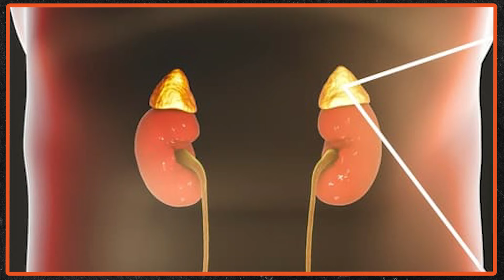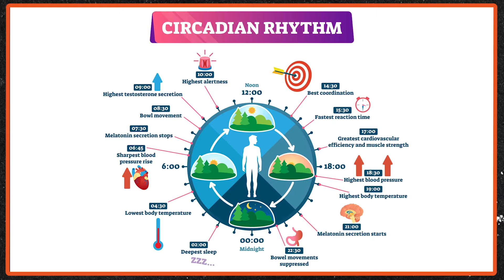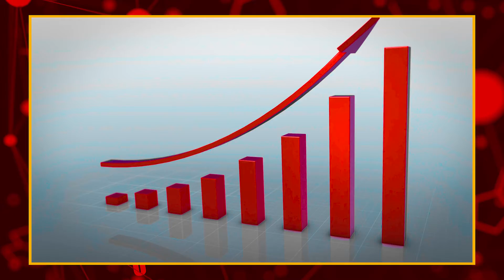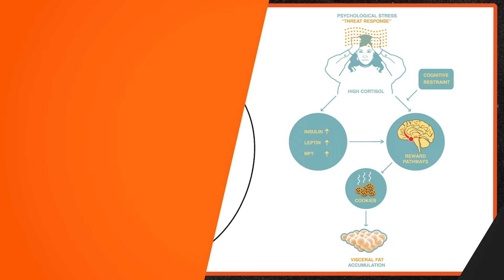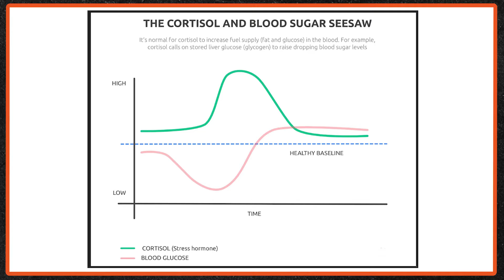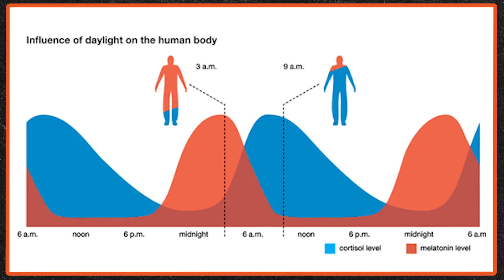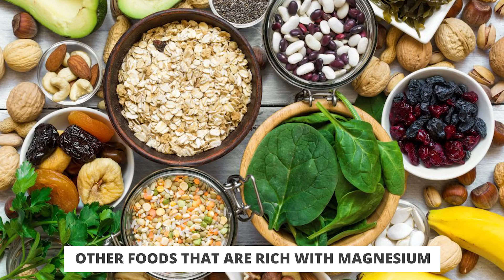Cortisol - Everything You Need to Know (Hormone Series Part 1 of 3)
Find out everything you need to know about cortisol and make sure yours is at the right level.

In this video, we will talk about cortisol, what cortisol does, why we need cortisol, and MUCH more. Cortisol is an often misunderstood hormone, as many people think high cortisol levels are always bad, relating it with stress. However, cortisol also gives an energy boost in the early morning. Maintaining the proper levels of cortisol throughout the day is important. Cortisol is something our body absolutely needs, but we want to avoid chronically elevated cortisol levels. Avoiding stress and improving your sleep are important ways to regulate your cortisol levels.

On this channel, we focus a lot on nutrition and exercise habits when it comes to building muscle and losing weight. Behind the scenes, these habits and behaviors manipulate your body’s hormones. This video series dives into biochemistry and physiology, covering the most important hormones for weight loss and muscle building. We aim to help you with understanding hormones and weight loss and why you should know about the 3 most important hormones in the human body.

Quick Timestamps:
(0:00) Intro
(1:13) What is cortisol?
(3:53) Cortisol effects on the body
(5:01) Cortisol and weight loss/gain
(6:30) Cortisol and Insulin relationship
(7:58) How to fix cortisol levels
(9:05) Cortisol supplements
(11:52) Conclusion

Articles, Vids, & Links Referenced in This Video